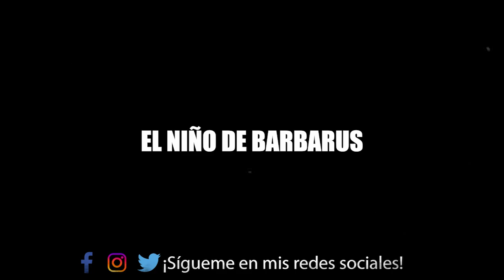CALAS TYPHON - PERSONAJESW40K - WARHAMMER 40.000 - EL RINCON DE MARCO -TRASFONDO/HISTORIA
Calas Typhon, primer capitan de la Guardia de la Muerte y mejor aún, el heraldo de Nurgle. Aunque en la actualidad el primer capitan se hace llamar a si mismo "Typhus del enjambre destructor" tambien se le conoce  en toda la galaxia como Typhus el viajero. Ven, relajate y conoce la historia del primer capitan, su ascenso y su caida al caos.